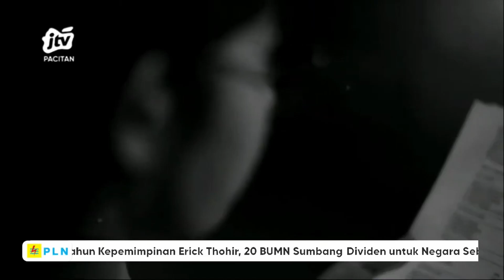SIARAN JTV Pacitan 19 SEPTEMBER 2024 RELAY 13